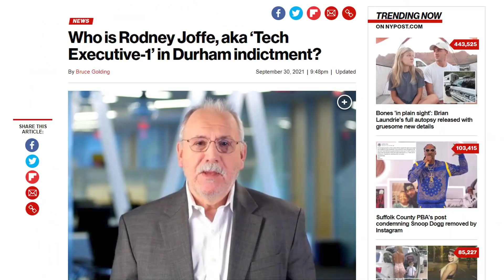EVIDENCE Says Hillary Operatives SPIED On Trump In The WHITE HOUSE!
A court filing filed by the Durham Probe into the 2016 Russia Allegations says that paid Hillary Clinton operatives spied on Trump in a variety of ways. Trump was allegedly spied on at the Trump Tower... (CONTINUE READING / SOURCES